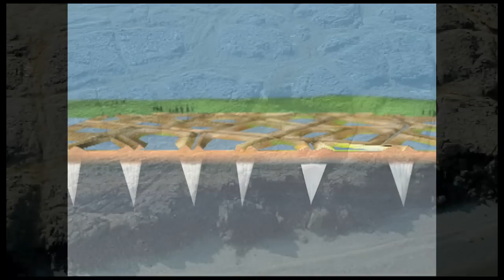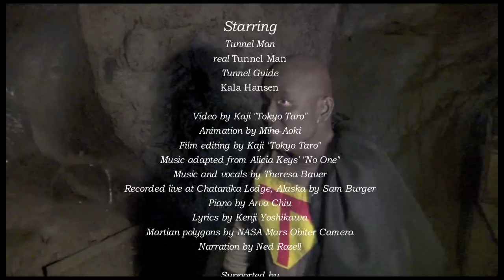Tunnel Man Episode 1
Tunnel Man emerged!
Last Secret of Alaska!
The man from the Permafrost